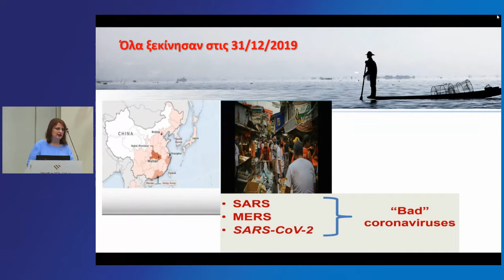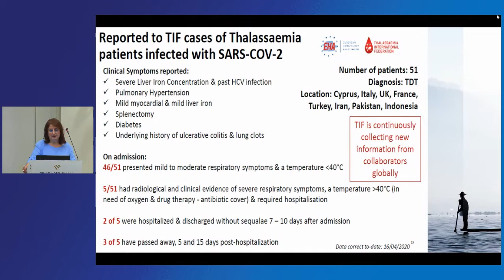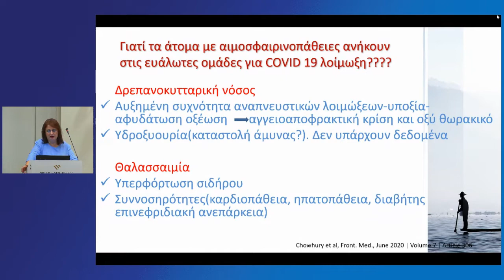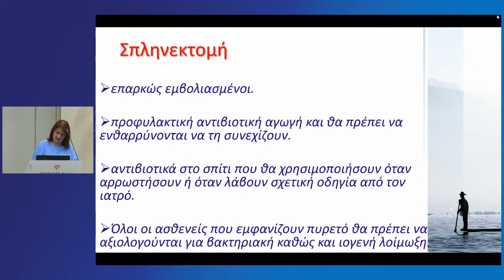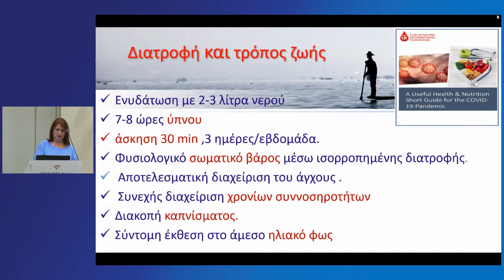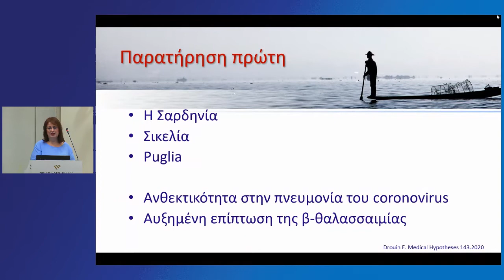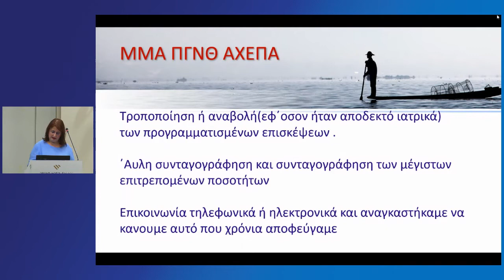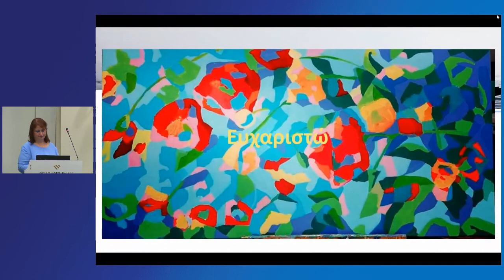Δ. Παπαδοπούλου | Aιμοσφαιρινοπάθειες στα χρόνια του Covid.